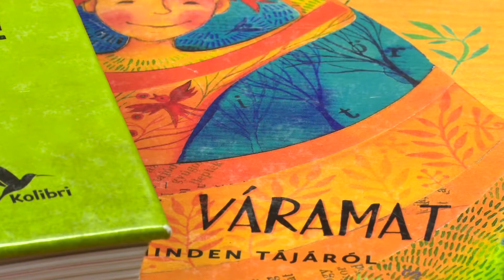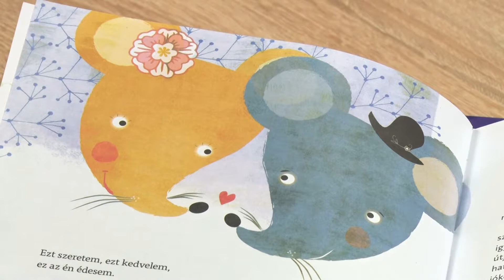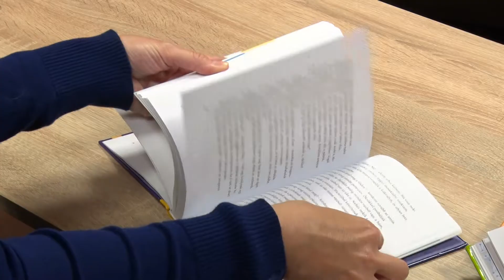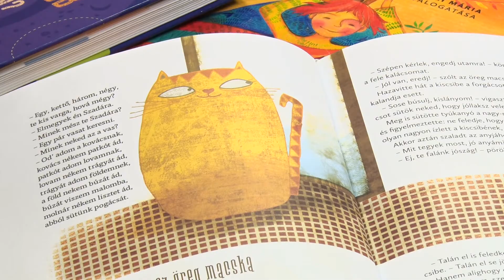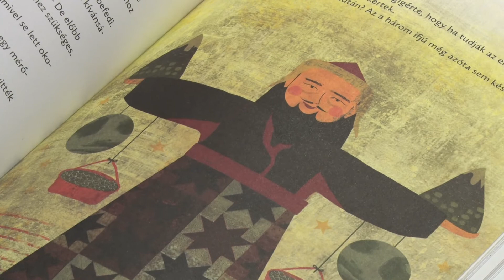Kanizsa TV - Gézengúzok 2019.07.10.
A junior séfeké a terep idén nyáron is a Nagykanizsai Szakképzési Centrum Thúry György Szakképző Iskola tankonyhájában. Ezúttal három turnusban kóstolhatnak bele a kicsi kukták a gasztronómia világába a Raffi Tehetségműhely és Tanoda szervezésben.

Sétáltatás, simogatás, tanítgatás kutyát és gyermeket egyaránt. Zömében ezzel telnek az ifjú állatvédők és a héten rájuk bízott ebek napjai. A héten rendezik ugyanis az állatmenhely immár hagyományos táborát.

Kísérletek, vetélkedők, sportos foglalkozások – a Gyermekegyetem ezúttal is színes programokat kínál a fiataloknak. Az évek óta megrendezett napközis tábor a mai napig népszerű a gyermekek és a szülők körében.

Műsorunk végén egy kis ismétlés, bár a szakemberek azt mondják nem lehet elégszer felhívni a figyelmet a mese fontosságára. Nincs mese, mese van…. e címmel tartott nemrég előadást Nagykanizsán Bajzáth Mária a Népmesekincstár Mesepedagógia Műhely szakmai vezetője. A szakember a Nagykanizsai Tankerületi Központ neveléstudományi konferenciáján ajánlotta a tanárok és tanítók figyelmébe a mesepedagógia eszközrendszerét és használatát az iskolában is.